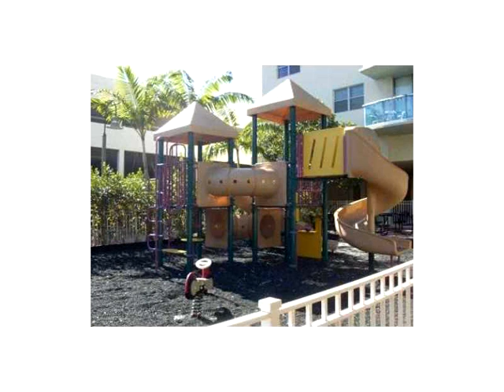19380 Collins Ave # 714,Sunny Isles Beach,FL 33160 Condominium For Sale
isles beach-fl-33160-unit Great condo with breath-taking views! doesn 't get any better than this! centrally located with everything you need in the complex 1 block to the ocean 1/1 condo in sunny isles, close to public transportation, supermarkets, malls, restaurants, casinos, fiu, public and private schools. 24 hrs. security guards, ok to rent immediately. the unit comes with great amenities heated pool, jacuzzi, work out center, jogging track, tennis courts, basketball courts, bbq areas, children 's playground, saunas